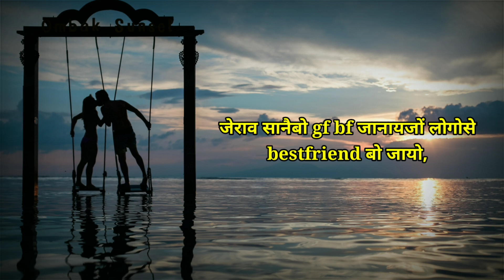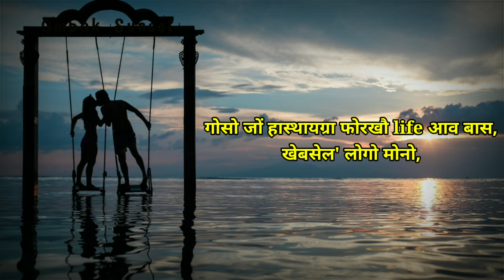Bodo Love Video|Bodo love Status|New Bodo Video 2022